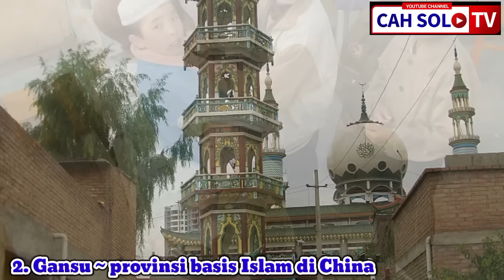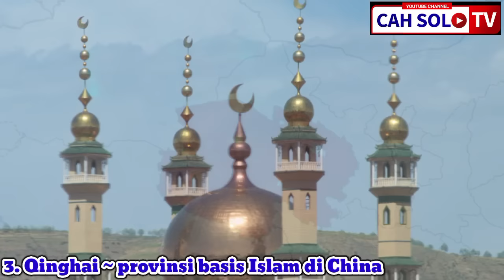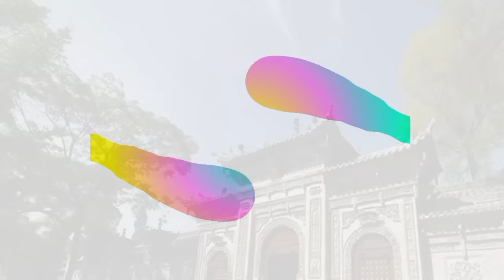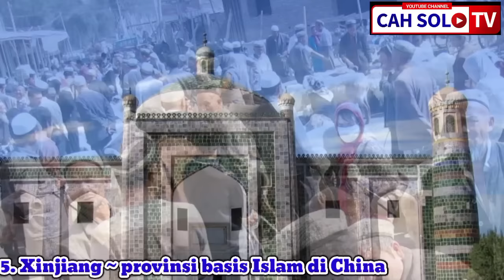5 Provinsi Berpenduduk Muslim di China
Islam sudah datang ke China pada abad ke-7 Masehi. Setelah disebar dan dikembangkan selama 1400 tahun, Islam telah dianut oleh 20 juta sampai 50 juta orang di China. Kemudian, Islam pun mendapatkan banyak sebutan, di antaranya Islam disebut dengan “Hui Jiao” (Agama orang Hui).

Setelah China Baru didirikan pada 1949, pemerintah kemudian mengeluarkan sebuah pernyataan yang melarang untuk menggunakan istilah “Hui Jiao” untuk Islam, cukup panggil Islam saja. Sejak itulah Islam sering digunakan di daratan China.

Umat Islam tersebar di seluruh penjuru wilayah Tiongkok. Konsentrasi terbesar umat Islam di Tiongkok berada di wilayah barat laut, seperti provinsi Xinjiang, Ningxia, Gansu, dan Qinghai. Dan juga Selatan dan Tengah, seperti provinsi Henan dan Yunnan.